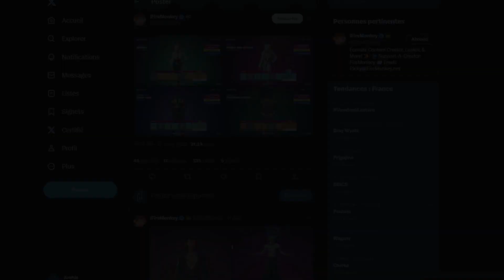Présentation Passe de Combat SAISON 4 (Détail Présentation)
Présentation complete du Passe de Combat de la Saison 4 Chapitre 4 de Fortnite a été révélé et c'est le meilleur passe qu'on ait eu, énormément de contenu et de nouveauté. Incroyable skin et nouvelles collaborations et des bonus pack de fou.